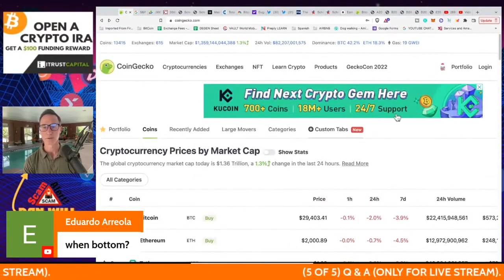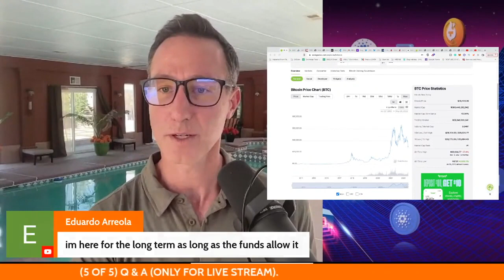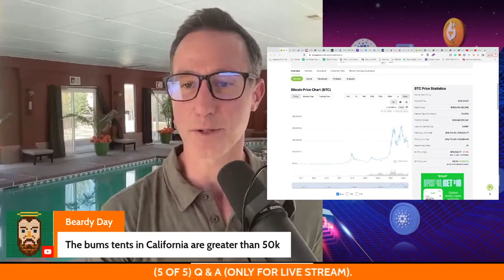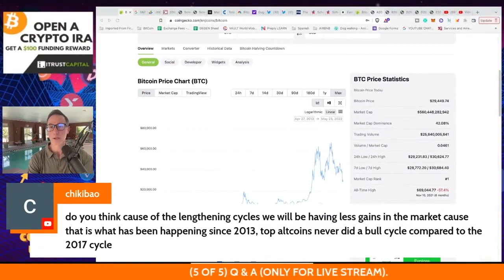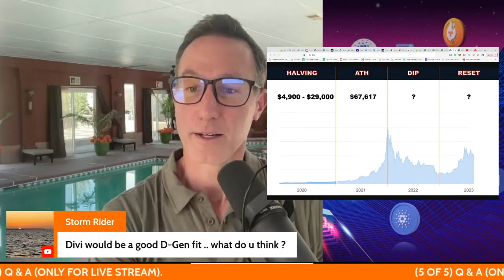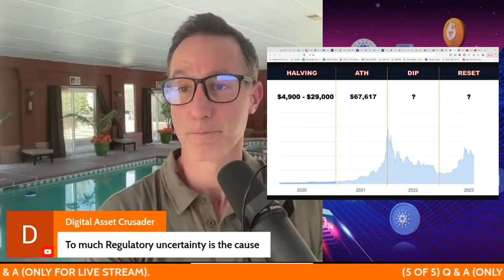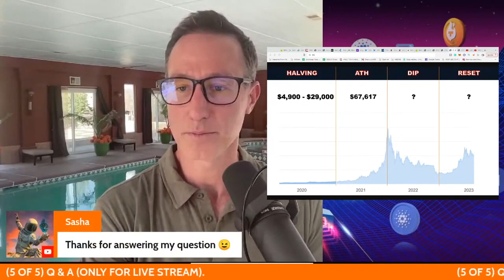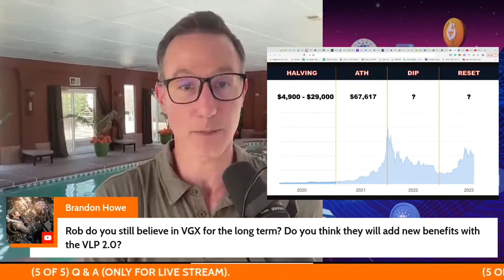Q and A: 8K BITCOIN FUD NEWS & MICRO DCA.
●▬▬▬▬▬▬CRYPTO ESSENTIALS▬▬▬▬▬▬▬●

●▬▬▬▬▬▬▬▬FOLLOW D.A.N.▬▬▬▬▬▬▬▬▬▬●

●▬▬▬▬▬▬▬▬STRATEGIES▬▬▬▬▬▬▬▬▬●